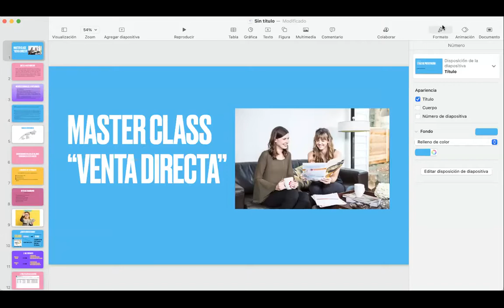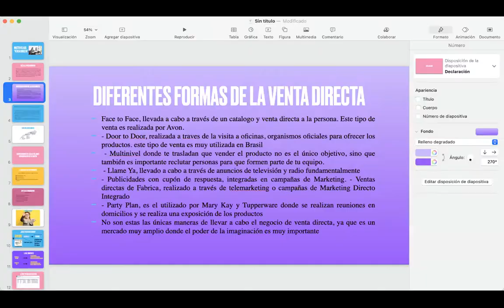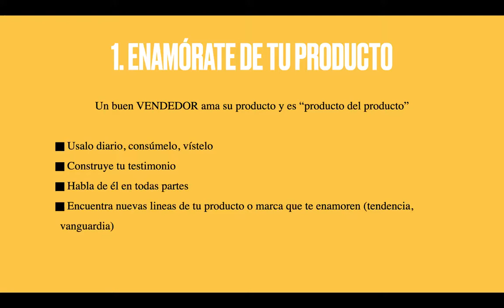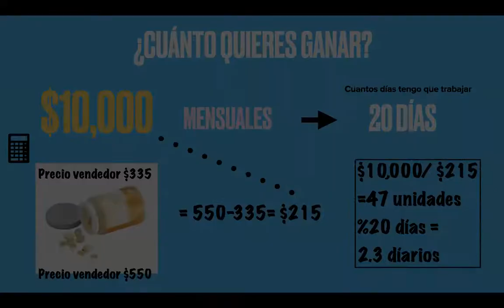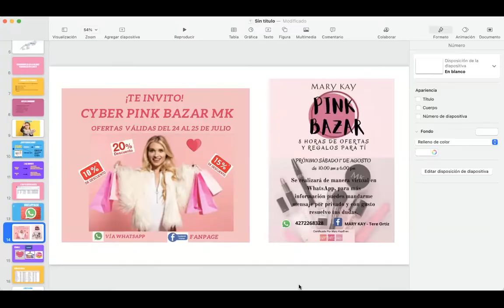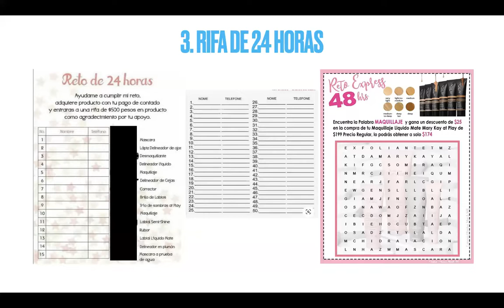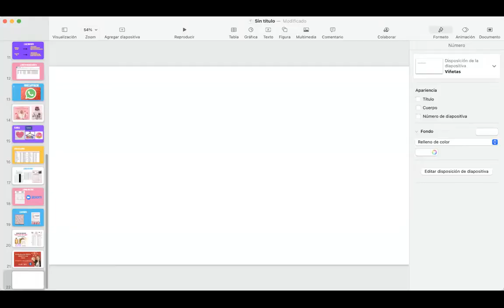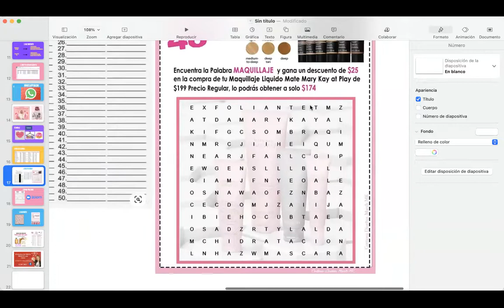COMO SER EXITOSO EN LA VENTA DIRECTA/PrittyPat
Gracias por ser parte de nuestra comunidad de Sabrosuritas emprendedoras! es un placer trabajar para ustedes! Los Amoooo
Sigueme por Facebook para que no te pierdas ninguna Master Class

UNETE A MI CANAL DE TELEGRAM para tener acceso a videos exclusivos y capacitación gratuita